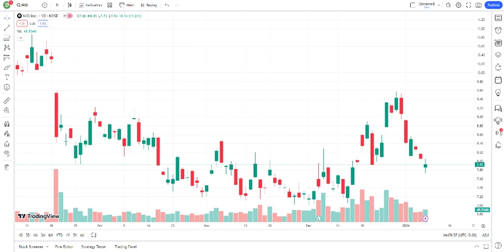NIO Stock - Nio Inc - ADR Stock Prediction | NIO Stock Latest News Today | NIO Stock Price Target